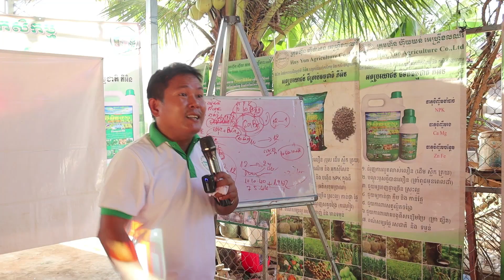អាជីវកម្មកសិកម្ម របស់បងស្រីម្ចាស់ដេប៉ូ ជីធម្មជាតិ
អាជីវកម្មកសិកម្ម របស់បងស្រីម្ចាស់ដេប៉ូ ជីធម្មជាតិភីអិន
✅ ទំនាក់ទំនង៖
☎ ផ្នែកបច្ចេកទេសៈ
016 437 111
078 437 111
☎ ផ្នែកទីផ្សារ៖
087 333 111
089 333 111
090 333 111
☎ទំនាក់ទំនងព័ត៍មានបន្ថែម :
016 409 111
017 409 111